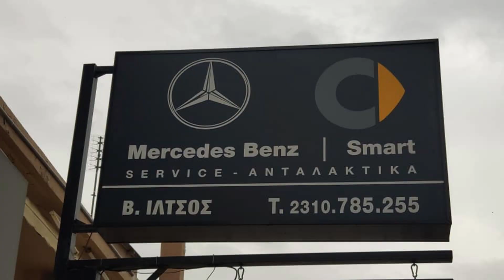9/4/2022 A1 PLAYOFF 6η αγ. ΑΕ ΕΥΟΣΜΟΥ- ΑΣ ΙΩΝΙΚΟΣ 1-0 ΣΚ